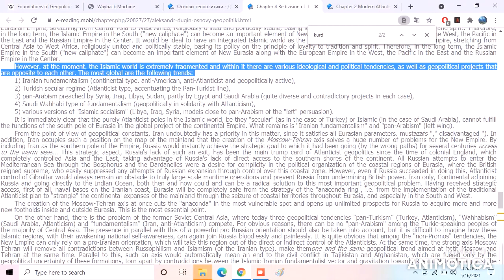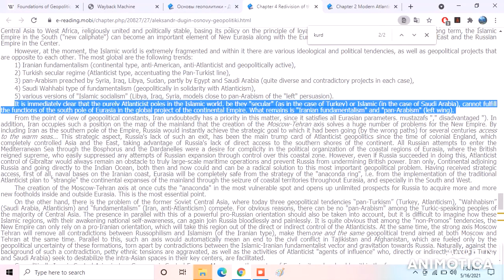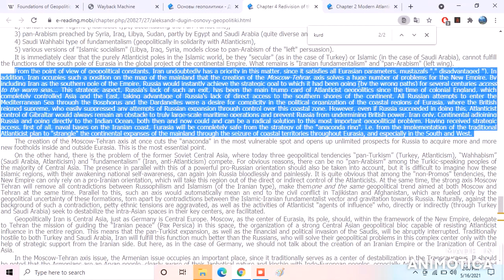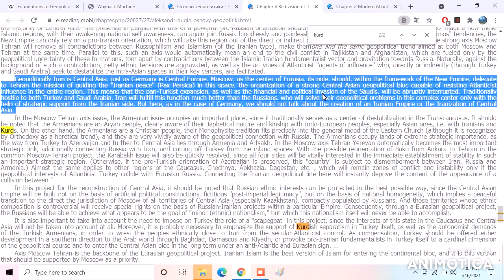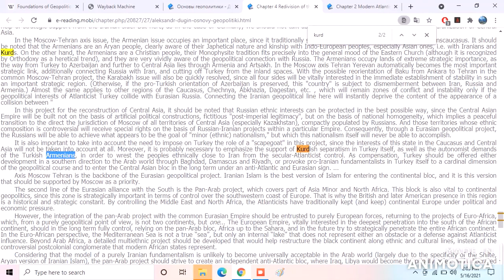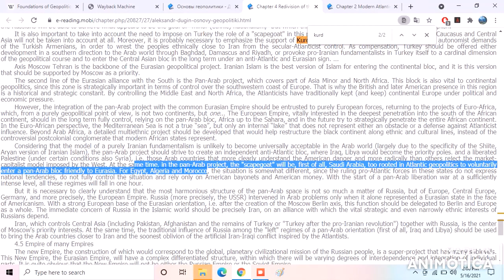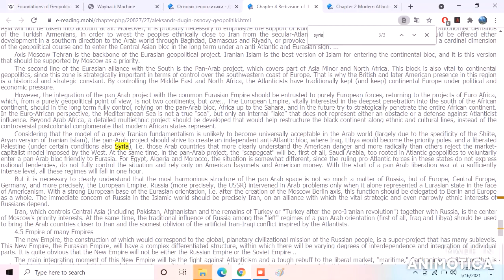Russia's strategy for the Middle East, "The Foundations of Geopolitics"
book by alexandr drugin